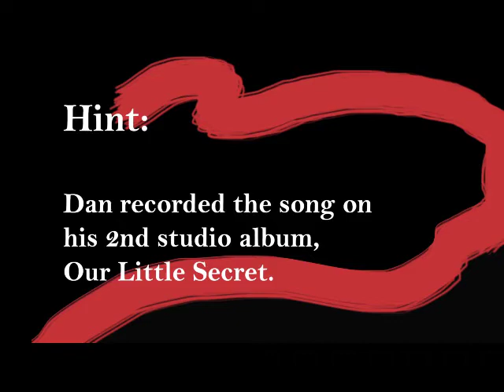The Dan Hazlett Variety Hour Episode Three